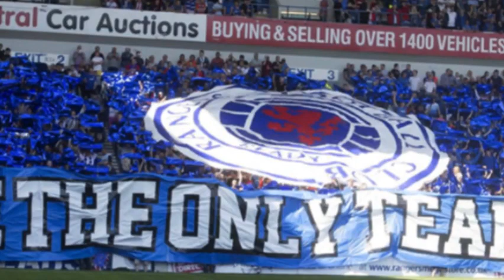INCREDIBLE! NOBODY BELIEVED!SEE THIS!?RANGERS THE BEST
Welcome to "RANGERS THE BEST" channel! Here you will find everything about Rangers Football Club, with daily news and much more.